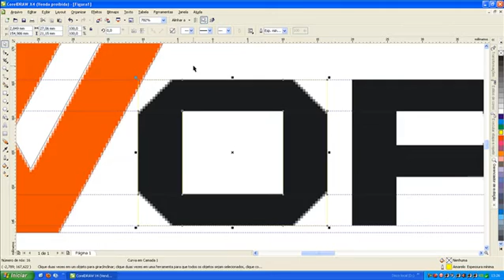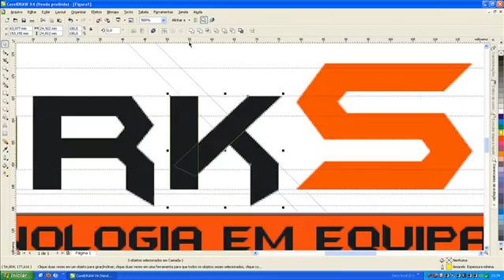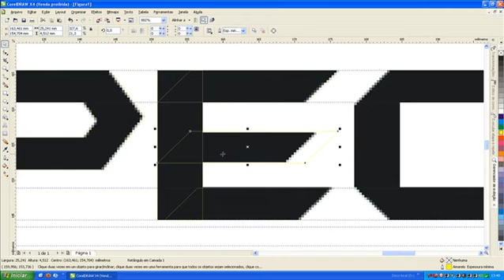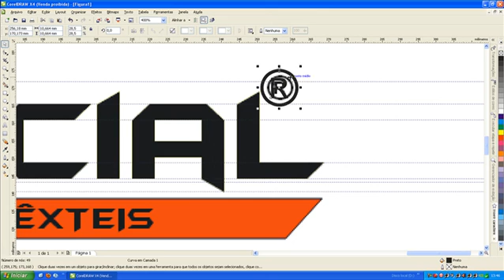Speed Vector - Logo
Vídeo simples com velocidade aumentada em 650% (tempo original: 23 minutos) de eu vetorizando um logotipo simples. Poderia ter usado o CorelTRACE mas assim não teria graça. Gravei e editei com o Camtasia Studio 6, tentei com o Adobe Premiere PRO CS4, mas tive problemas com exportação e qualidade... =P Na próxima estudo mais sobre edição de vídeo (gostei muito de conhecer o Adobe Premiere)

(For english text, use Google Translate ;])

Programs: CorelDRAW X4, Camtasia Studio 6.
Song: Red Hot Chili Peppers - Road Trippin'